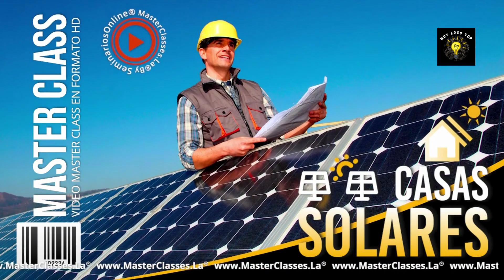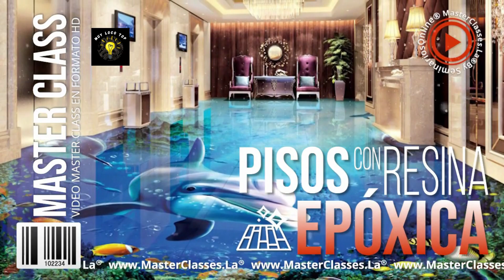🔧🛠🔩COMO CAMBIAR TU VIDA-TOP 5 IDEAS PARA EMPRENDER EN 2023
🛠🔧😜¡Atención emprendedores! ¿Estás buscando ideas de negocio rentables y las habilidades necesarias para llevarlas a cabo? ¡No busques más! En Muy Loco Top te presentamos 5 ideas de negocio que pueden cambiar tu vida y los cursos de habilidades que necesitas para llevarlas a cabo. Desde la reparación de bombas hidráulicas hasta la instalación de paneles solares, te mostramos cómo puedes empezar tu propio negocio y triunfar en el mundo empresarial. No te pierdas este video lleno de consejos y estrategias para el éxito empresarial. ¡Inscríbete en nuestros cursos recomendados y conviértete en el próximo emprendedor exitoso! Encuentra los enlaces de inscripción en la descripción del video.

POR AQUI TE DEJO LOS ENLACES DE INSCRIPCION A LOS CURSOS
-REPARACION Y MANTENIMIENTO DE HERRAMIENTAS ELECTRICAS